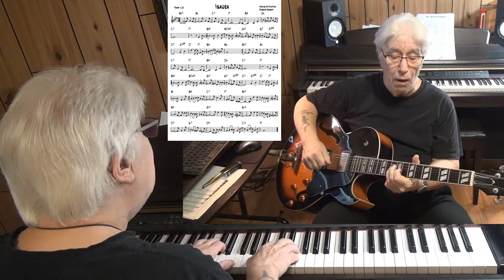Isaura - Jazz guitar & piano cover ( Herivelto Martins & Roberto Roberti )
written Herivelto Martins & Roberto Roberti - improvisation guitar Epiphone ES-175 with Pick Up Gibson Classic 57 & piano Yamaha CLP 270